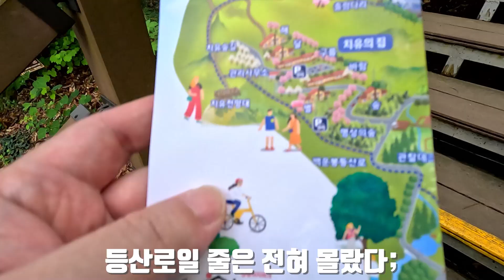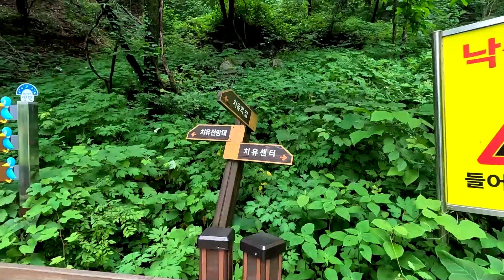[너구리 패밀리 VLOG] 오래간만에 휴양림(in 양평 쉬자파크) 🌳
너구리 패밀리 VLOG

가을바람
Lazy Morning
Spring Step